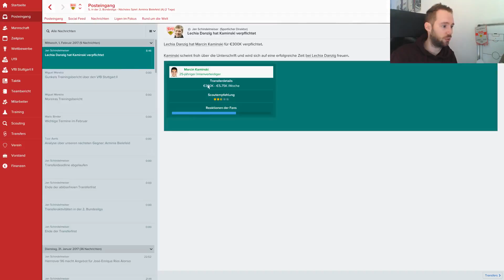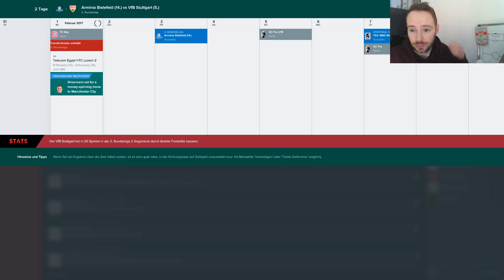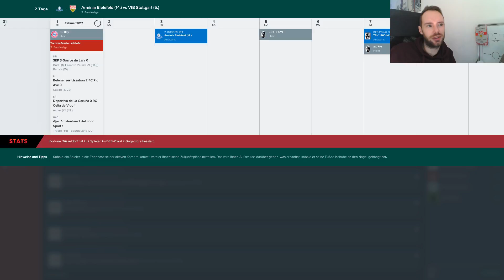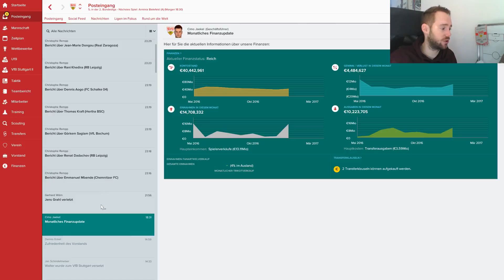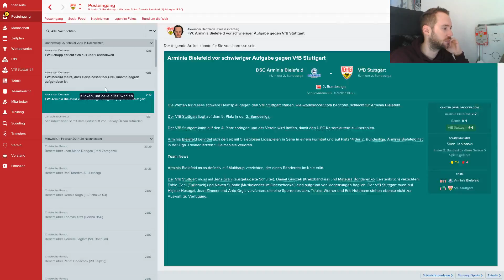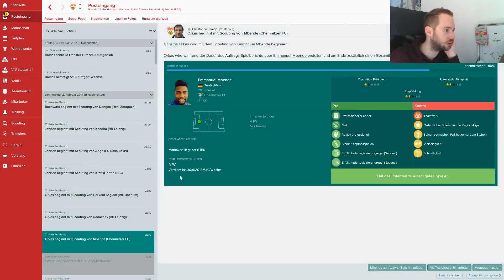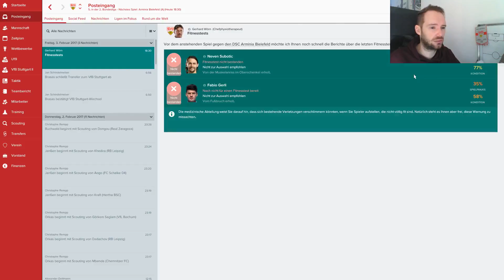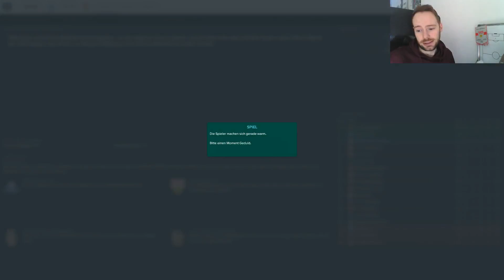Let's Play Football Manager 2017 #44 - Eure Kommentare! [VfB Stuttgart / Deutsch]